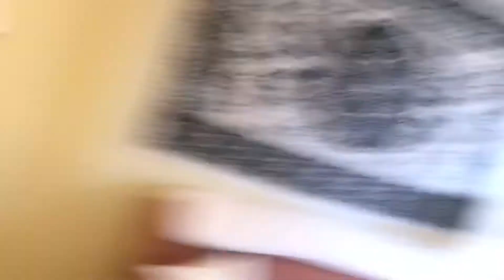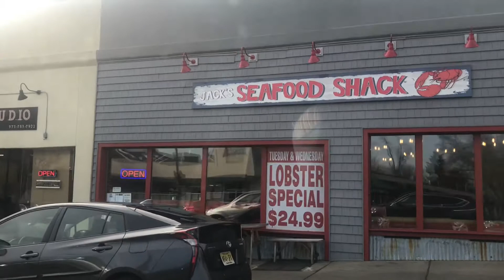Travel with me Vlog: Vlogmas Ep. 1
hey guys!! sorry that i did not upload yesterday. but we are starting today!! this video is super all over the place and super sorry for that but i hope you enjoyed!! see you in tomorrows video!!! xoxox

thank you for the love and support. it means so much xoxox